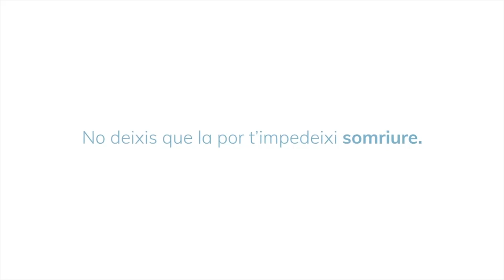Carillas dentales | cómo es el tratamiento (4/10)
La Dra.Torné nos explica cómo es el tratamiento de carillas dentales. Cómo interactuamos con el paciente para conseguir exactamente lo que desea, y cómo tenemos en cuenta los diferentes aspectos estéticos de una sonrisa ya que todos tienen su importancia y en su conjunto, bien trabajados, acaban haciendo que consigamos para ti la sonrisa ideal.